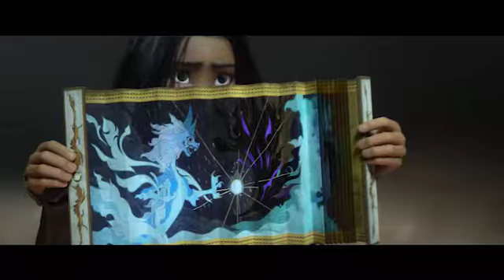Trailer: Raya And The Last Dragon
I think this is the movie I need right now, despite (or because?) recent movies I needed right then were about mass death (Greenland, The Midnight Sky).

Raya and the Last Dragon takes us on an exciting, epic journey to the fantasy world of Kumandra, where humans and dragons lived together long ago in harmony. But when an evil force threatened the land, the dragons sacrificed themselves to save humanity. Now, 500 years later, that same evil has returned and it’s up to a lone warrior, Raya, to track down the legendary last dragon to restore the fractured land and its divided people.

With a top-notch voice cast (Awkwafina, Kelly Marie Tran, Daniel Dae Kim, Sandra Oh and Gemma Chan among others) Raya And The Last Dragon will release in cinemas where available and on Disney+ with Premier Access, from March 5, 2021.